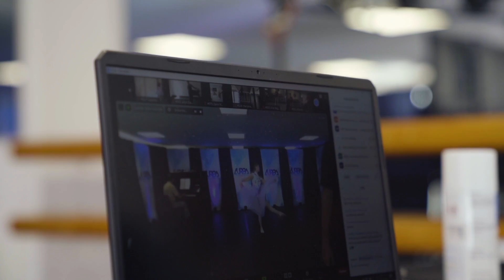ĀUREA Edición Virtual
Esto fue un poco de lo que se vivió en ĀUREA The Technique Convention edición virtual 26-27 de Sep.

Una propuesta innovadora en la industria de las convenciones y competencias de danza enfocada en el entrenamiento técnico con el propósito de enriquecer y elevar el esplendor artístico-técnico de los bailarines.

Competencias y talleres totalmente en vivo enfocada a: Ballet, Repertorio, Puntas, Adagio, Lyrical, Contemporary, Technique Training, Turns Technique, Floor Technique.

Talleres presentados por:
▫️Blanca Ríos
▫️Carmen Correa
▫️ Iván Freeman
▫️ Jasmany Hernández
▫️ Karen González
▫️ Luis Serrano
▫️ Mariano Villarello
▫️ Rosario Murillo
▫️ Tony Lara
▫️ Valeria Teissier

Visita para +info sobre las siguiente ediciones.